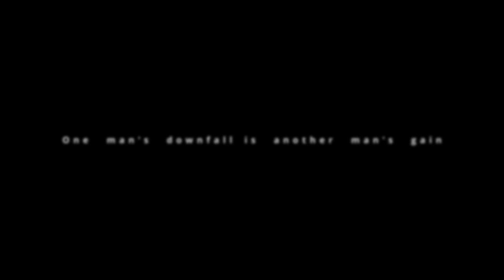Nii Funny x Kotey Another - Prayer ( Official Music Video)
Music video by Nii Funny performing 'Prayer '.  ft Kotey Another  (C) 2021.